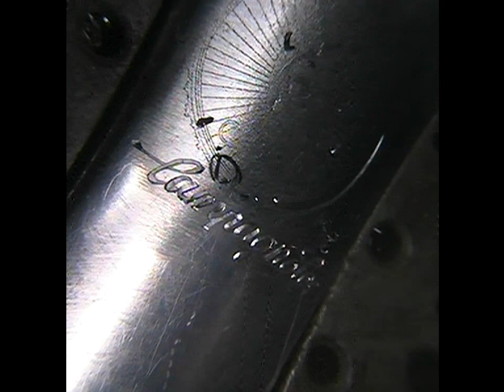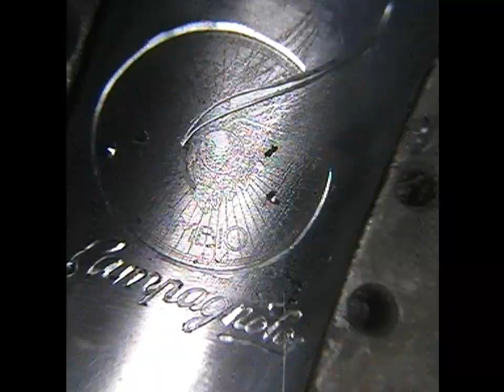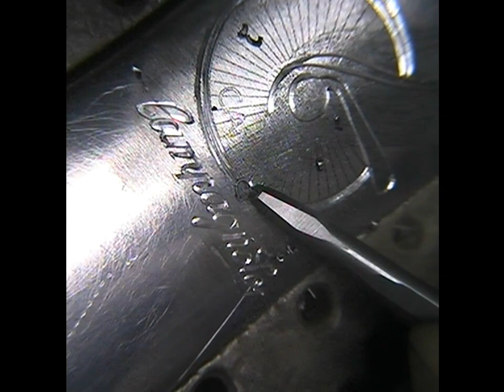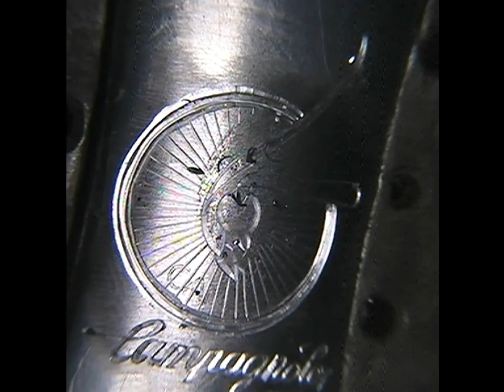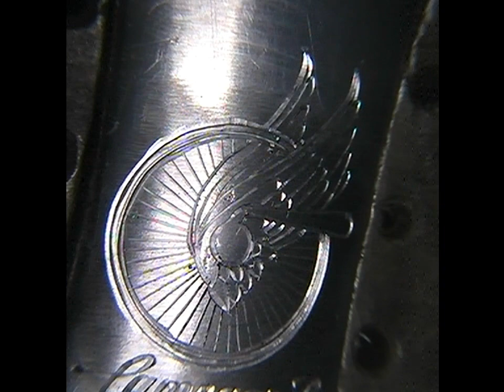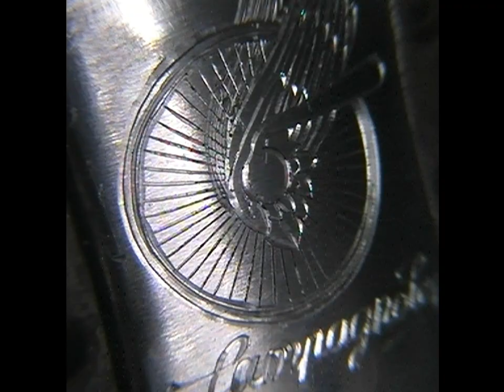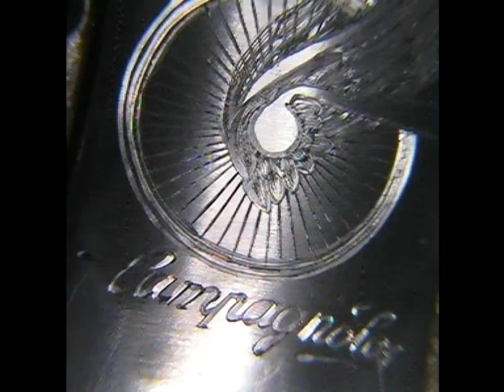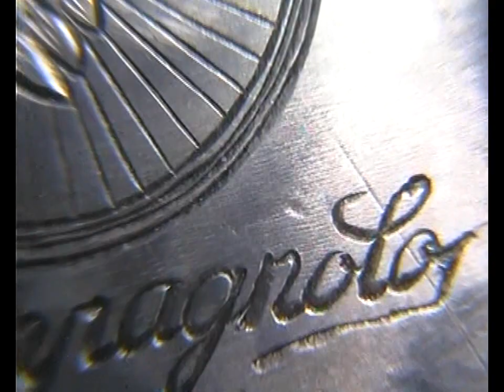Hand Engraving a new Campagnolo Logo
Just started covering it in scrollwork. I think I might actually finish this :)